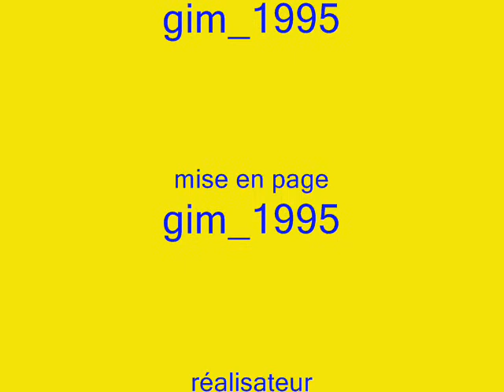Voitures de course